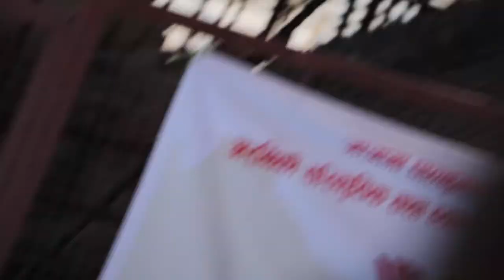BBS live patan